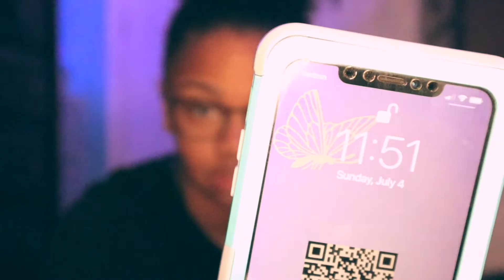PACK WITH ME FOR SAINT LOUIS| 2021 Summer Vacay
Hey y'all, pack with me for my trip to Saint Louis.

✰AMAZON STOREFRONT✰

Sub count:107
If you made it this far comment "👽🦋✨"